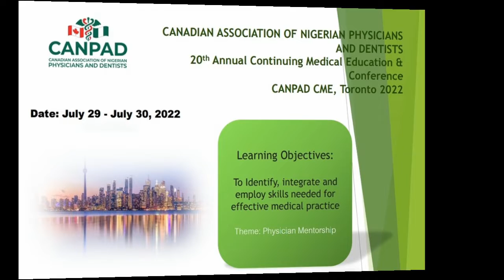From the Desk of the CHAIR OF CANPAD LOC 2022